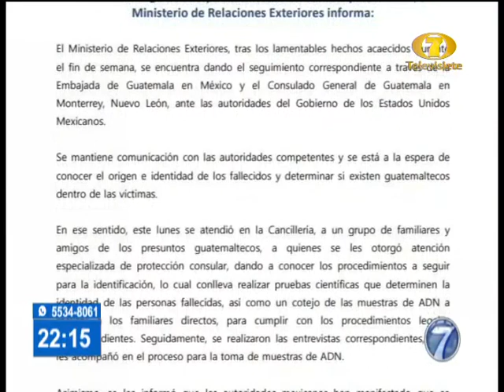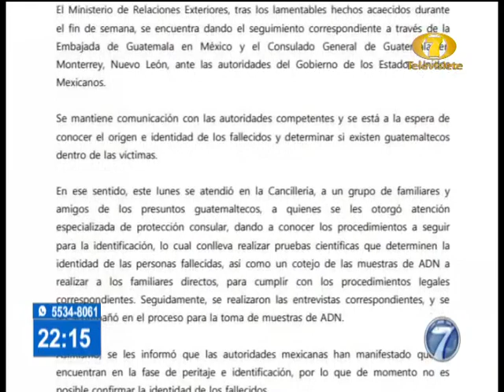Cancillería emitió comunicado en apoyo a familiares de guatemaltecos fallecidos en México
Luego de entrevistarse con algunos de los familiares en la sede el MINEX en zona 10 capitalina

El Ministerio de Relaciones Exteriores informó que este lunes un grupo de posibles familiares y amigos de las 19 personas que fueron asesinadas en Santa Anita, Camargo, Tamaulipas, México, acudieron a las instalaciones centrales de esa cartera en la zona 10, para buscar apoyo en la identificación de los fallecidos.